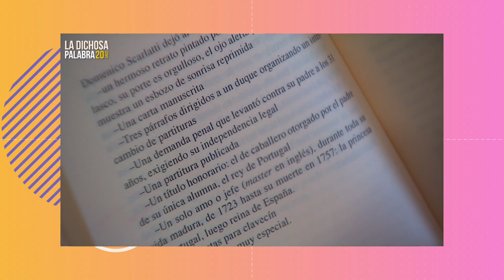El espacio literario de La dichosa palabra. Margo Glantz